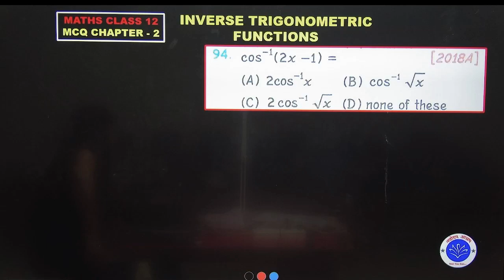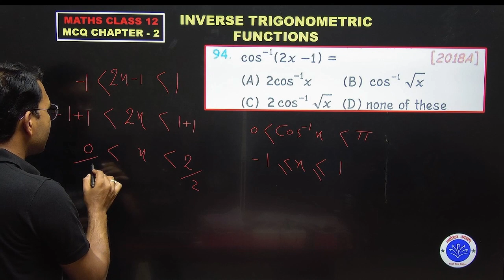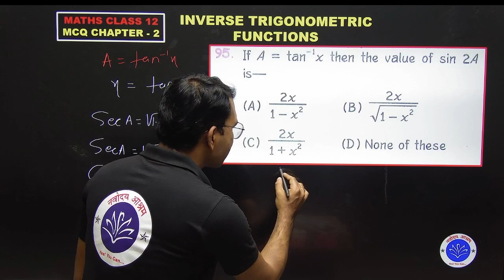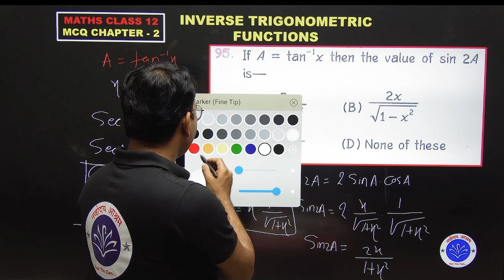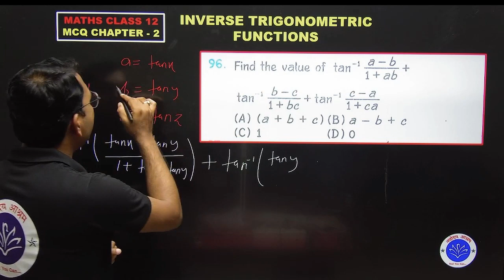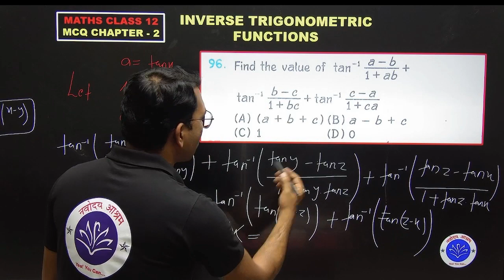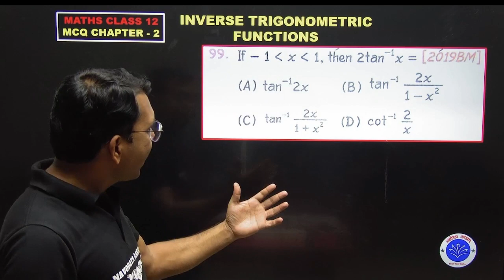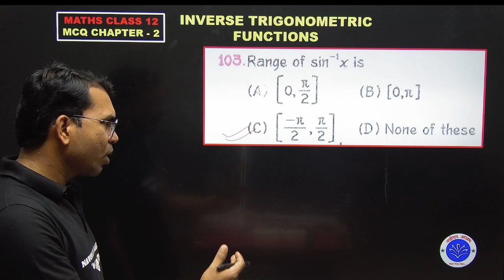MCQ INVERSE TRIGONOMETRIC FUNCTION PART 14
MCQ INVERSE TRIGONOMETRIC FUNCTION CLASS 12 MATHS  PART 14